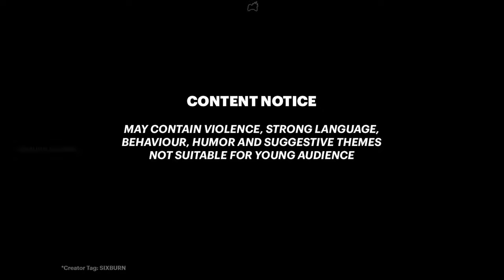Assassin's Creed Valhalla SPINNING DEATH Flail HRAFN Guard Locations Appearances Brutal Gameplay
Get the latest new secret hidden weapons in Assassin's Creed Valhalla here, with this simple guide plus final appearances, fully upgraded showcase and brutal kills gameplay. How to get the Spinning Death flail and Hrafn Guard shield? Acquire Eivor's axe and light shield by following this simple guide, locations found Jorvik and Ledecestrescire. How to upgrade armors, weapons and unlock multiple rune slots via blacksmith? Superior needs Carbon Ingot, Flawless needs Nickel Ingot and Mythical Tungsten Ingot.

00:00 How to get the Hrafn Guard Light Shield location
1:55 How to get the Spinning Death Flail location
3:15 ALL Appearances and Upgrades
4:31 Weapons Gameplay
5:00 LIKE 👍 and 👉 SUBSCRIBE